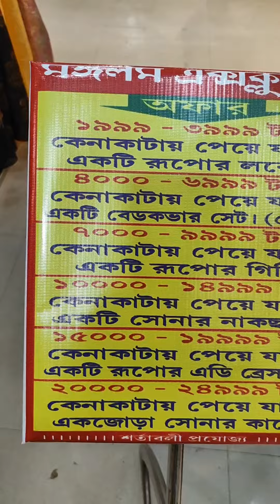মঙ্গলম এক্সক্লুসিভ | Durga puja Letest Saree Collection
"মঙ্গলম এক্সক্লুসিভ"
এখানে পেয়ে যাবেন ভারতের  বিভিন্ন রাজ্যের শাড়ি, দূর্গা পূজার নতুন নতুন কালেকশন। এছাড়াও পেয়ে যাবেন কুর্তি, ব্লাউজ ও রেডিমেড গহনা
স্থান : মন্ডলপাড়া কাটোয়া
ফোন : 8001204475